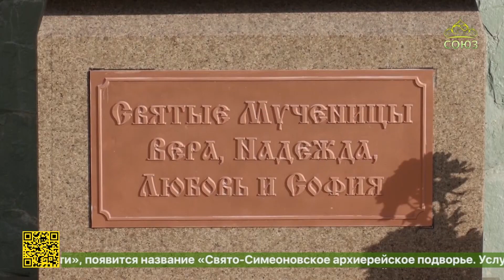В Алма-Ате почтили память мучениц Веры, Надежды, Любови и матери их Софии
Вера, Надежда, Любовь и мать их София – раннехристианские мученицы, жившие во втором веке в Римской империи. Эти святые считаются небесными покровительницами Казахстана. О том, как их память почтили в Алма-Ате – следующий сюжет.